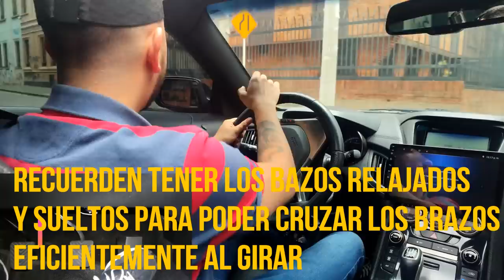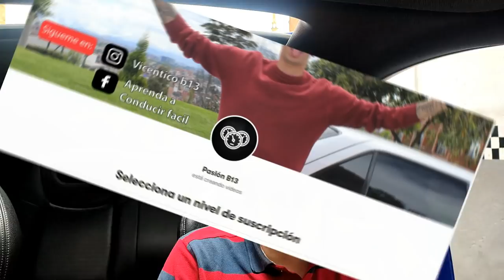Como Dar giros en U | Pasión b13 ¿Cómo conducir un automóvil?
como dar giros en un auto,
cómo dar giros en un carro automático,
como hacer giro en u,
como hacer un giro en j,
otras busquedas en google que te ayudaran a mejorar tus tácticas son:
como girar el volante,
como girar el timon,
como girar a la derecha,
 como girar a la izquierda,
como girar el auto,
auto estándar.
auto manual.
auto mecanico.
Auto sincronico.
conducir.
conducir sincronico.
manejar.
manejo.
manejo defensivo.
manejo ofensivo.
vehiculo estándar.
vehiculo manual.
vehiculo mecanico.
vehiculo sincronico.